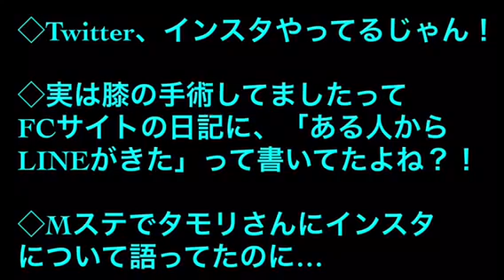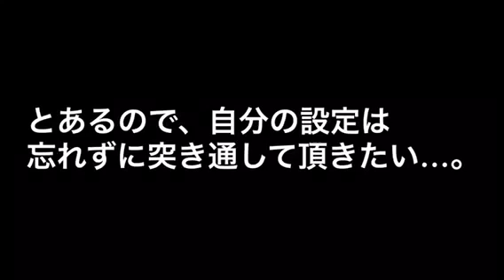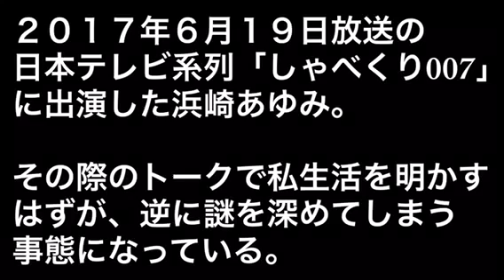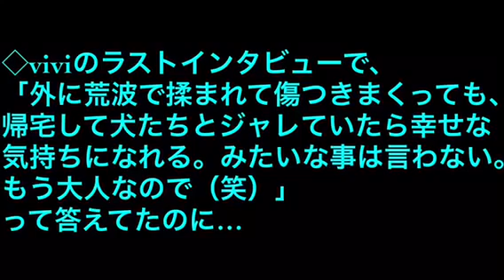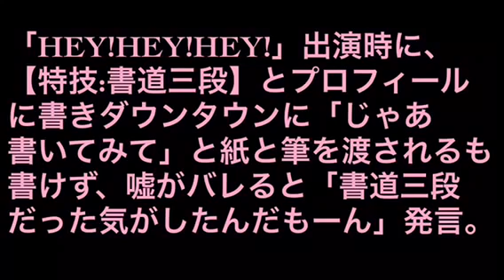浜崎あゆみ しゃべくりで嘘を連発にファンも困惑…実は昔からそうだった…？！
【関連動画】 ☆浜崎あゆみ、謎の私生活を告白！あゆが青汁？お手伝いさんの人数が話題に『しゃべくり007』 ☆【困惑】浜.

毎日、動画をUPしています！お豆さんチャンネルの登録をお願いします。↓ 浜崎あゆみ『しゃべ .